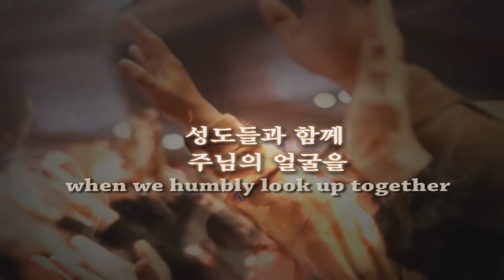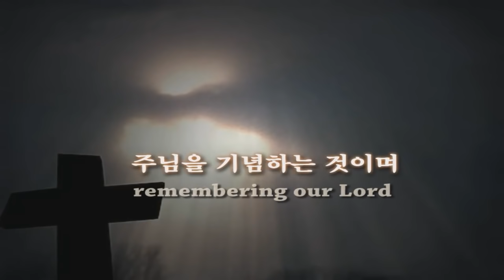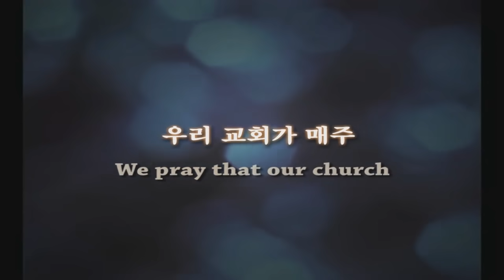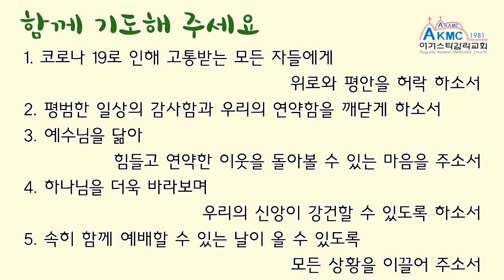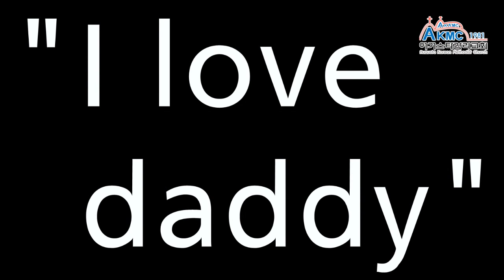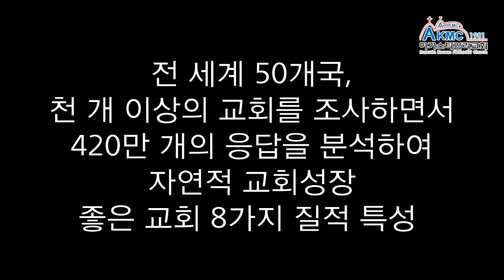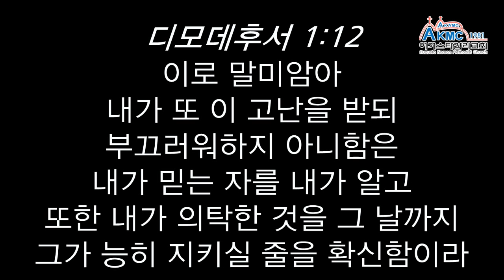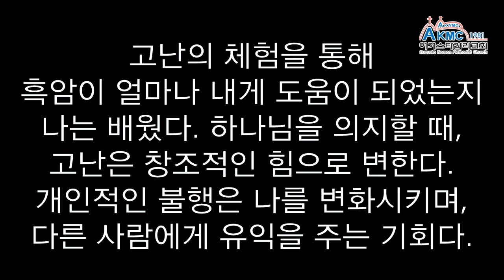2020년 5월 3일 어거스타감리교회 주일예배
2020년 5월 3일 어거스타감리교회 주일예배
본문: 디모데후서 1:3~12
제목: 자녀를 위한 영적 투자
설교자: 정일남 목사